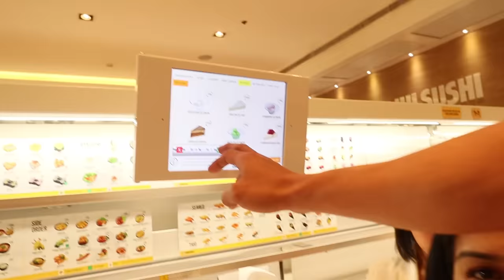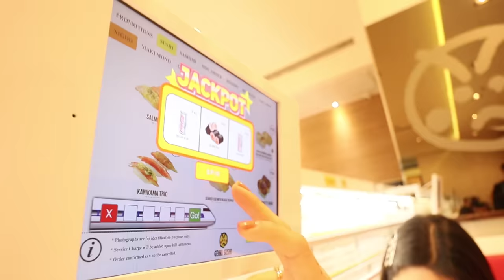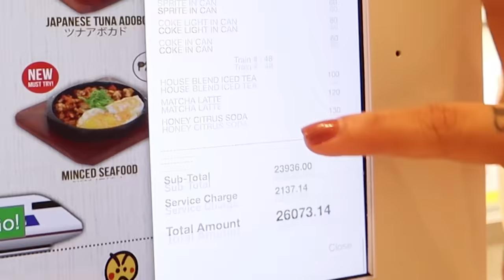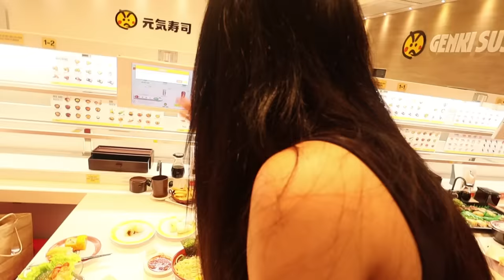BUYING EVERYTHING IN THE MENU (GONE WRONG!) DOLAINAB DONNALYN|JELAI|ZEINAB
Musics used, thanks to: Ikson
Support Ikson: